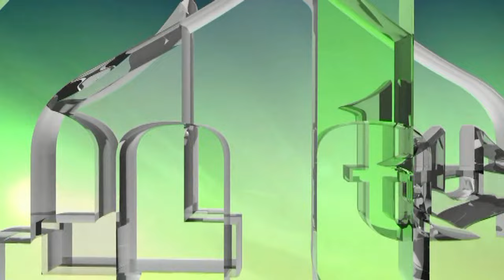PAZI - ALDIN VELIĆ